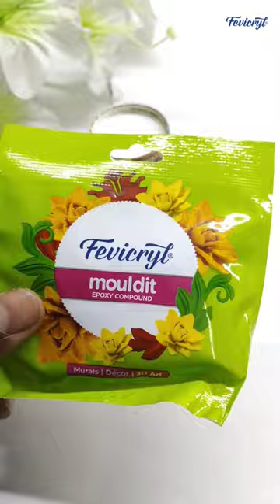DIY Egyptian Dog | Upcycled Art | Fevicryl Hobby Ideas India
Create like an Egyptian and craft your very own ancient canine companion with DIY Egyptian Dogs!

Make this DIY using Fevicryl Acrylic Colours and Fevicryl Pearl Metallic Colours to create a fur-ever royalty.